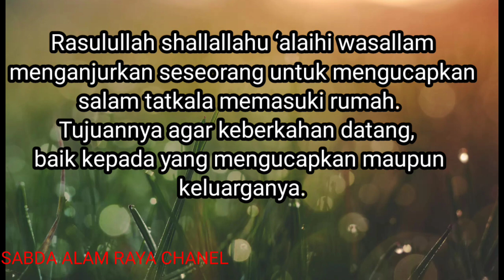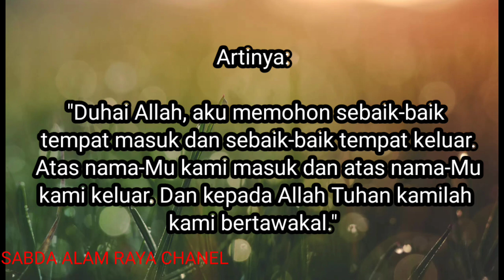DOA HARIAN ll DOA MASUK RUMAH